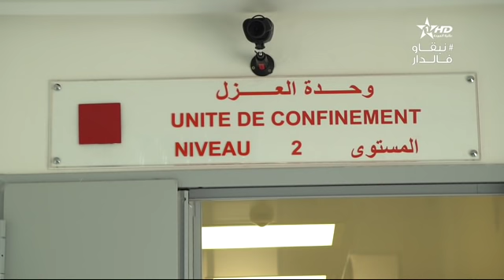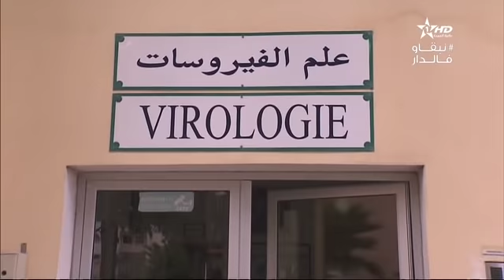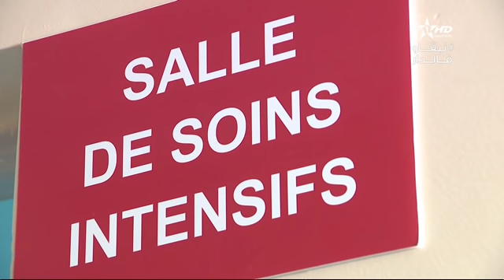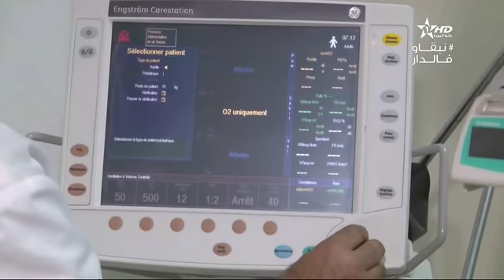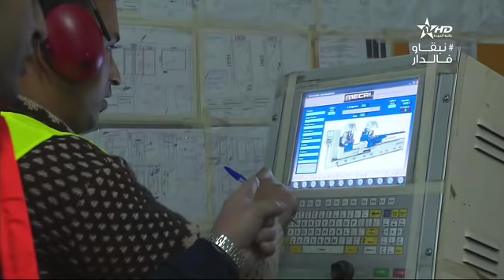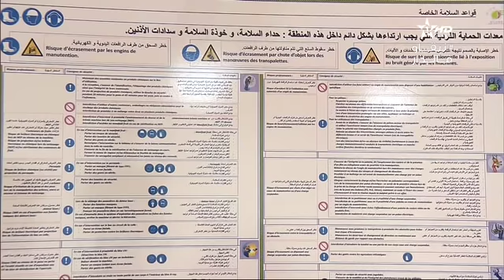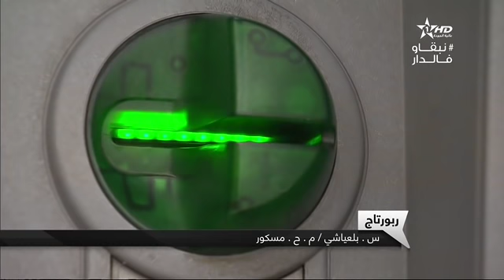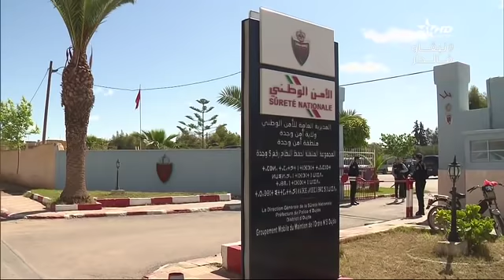النشرة الاستثنائية الثانية حول فيروس كورونا 27/03/2020